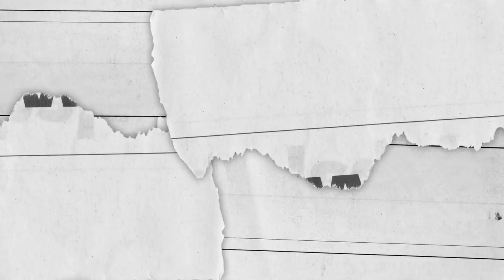Justine Greening says May-Corbyn Brexit talks are a mess and reveals if she’ll run for PM | ITV News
Former Conservative Cabinet minister Justine Greening joins Paul Brand for this special live edition of Acting Prime Minister, recorded at the Podcast Live event in London.

The former education secretary tells us she will enter the race to replace Theresa May as a prime minister if another Tory from the centrist part of the party doesn't run.

In the wide-ranging interview, Ms Greening says the Cabinet had "all been pretty woeful in their judgement calls on Brexit" and that ministers seem to be thinking more about ""their careers than...the country."

She called the talks between Jeremy Corbyn and Theresa May to find a way forward on Brexit "a bit of mess" and criticised the decision to approach the Labour leader.

Watch to find out why Ms Greening would put improving social mobility at the heart of her government, why she'd make Mark Zuckerberg one of her first phone calls as PM, why she'd scrap university tuition fees and why she'd have Apple co-founder Steve Jobs and Liverpool manager Jurgen Klopp in her cabinet.